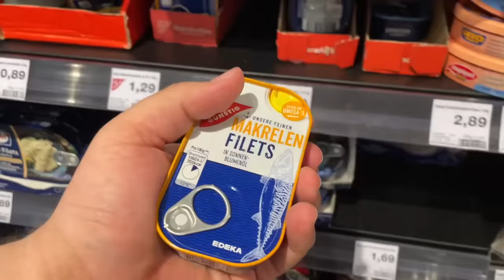ER ISST DEN SCHLIMMSTEN KÄSE... | VLOG #18